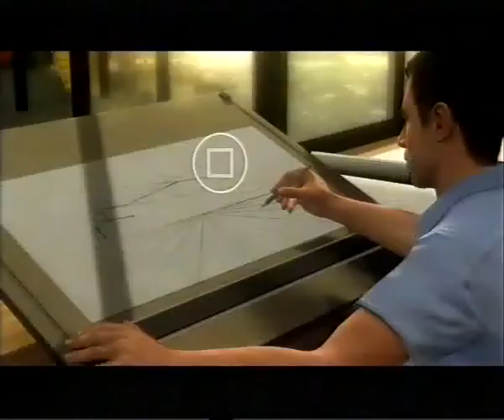Heavy Rain, a quick l@@k, Part 2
Silent Gaming
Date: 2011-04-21